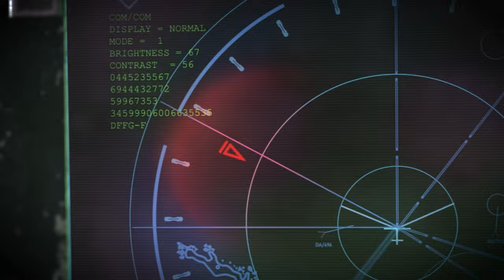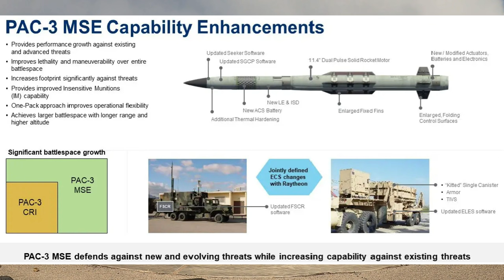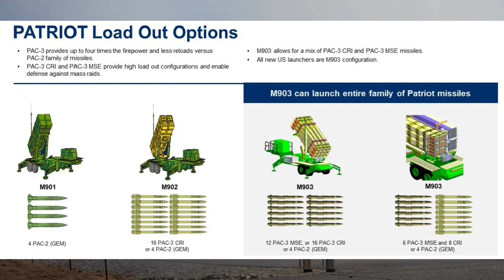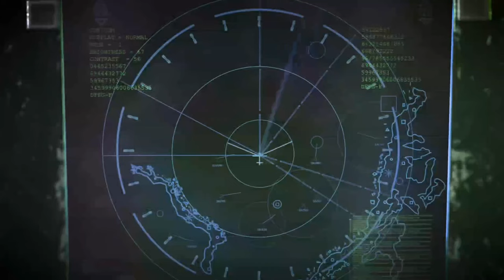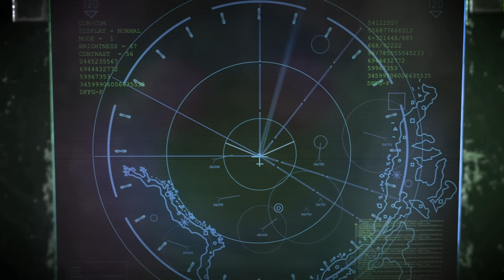Does Switzerland upgrading to the PAC-3 'Patriot' Air Defense Missile system make sense?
WASHINGTON — Switzerland has signed a contract to buy the most advanced version of the Lockheed Martin-made Patriot missile as an add-on to the country’s Air2030 program, the company announced Tuesday.

Lockheed did not detail the number of Patriot Advanced Capability-3 Missile Segment Enhancement weapons Switzerland plans to buy. But the U.S. State Department previously approved a series of Swiss requests for Patriot equipment.

The most recent approval, in 2022, left the European nation eligible to buy up to 72 PAC-3 MSE missiles for about $700 million. Before that, in 2020, Switzerland was cleared for a $2.2 billion package that included five fire units, radars, launchers and 70 tactical PAC-2 Guidance Enhanced Missiles.

The contract, signed Oct. 30 as part of the Pentagon’s Foreign Military Sales process, will see Switzerland pay 300 million Swiss francs (U.S. $331 million) for the newest interceptor type, according to an Oct. 31 statement by the country’s military procurement agency Armasuisse.

The country’s military wants to use the PAC-3 MSE missiles, which can reach the longest range among the PAC-3 variants capable of intercepting missiles as well as defending against aircraft, drones and cruise missiles.

Switzerland’s core Patriot components are slated for delivery by manufacturer RTX starting in 2026, the procurement agency’s statement read. The PAC-3 missiles are expected from Lockheed, by way of the U.S. government, in 2028 and 2029.

Switzerland is the 15th country to buy the MSE version of the PAC-3 missile, according to Lockheed.

The country’s Air2030 program also includes the procurement of 36 Lockheed-made F-35 fighter jets for 6 billion Swiss francs.

Attire For Effect💣 💥 📸 Also follow them on Instagram: # attire_for_effect